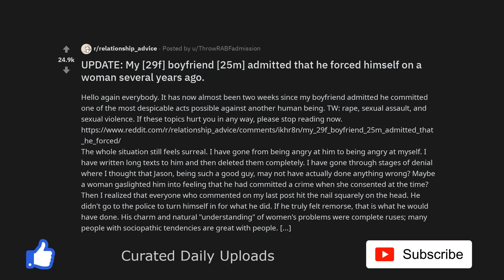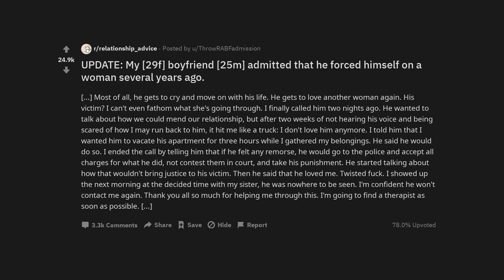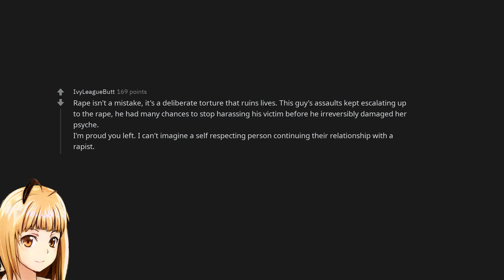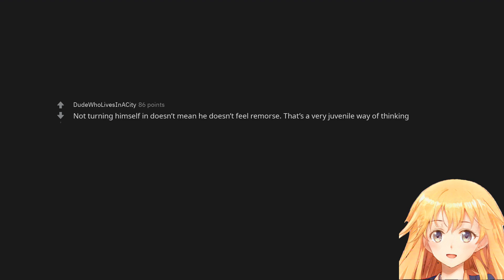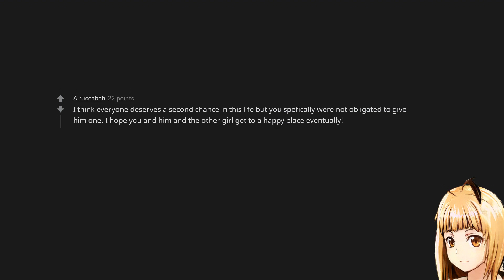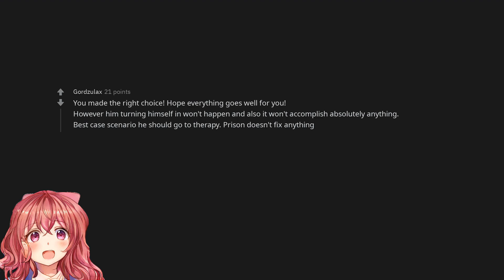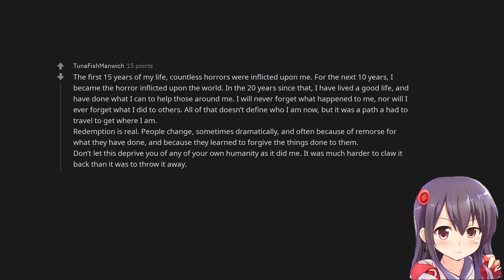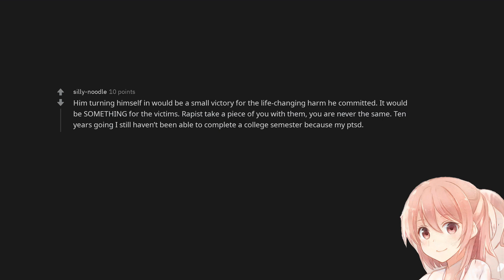UPDATE: My [29f] boyfriend [25m] admitted that he forced himself on a woman several years ago.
Listen to two free audiobooks with an audible trial subscription: